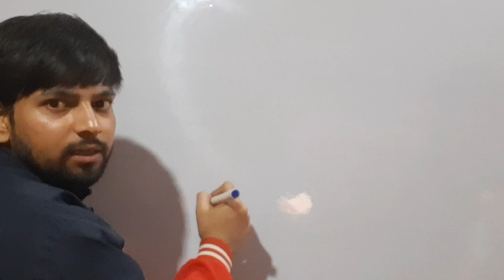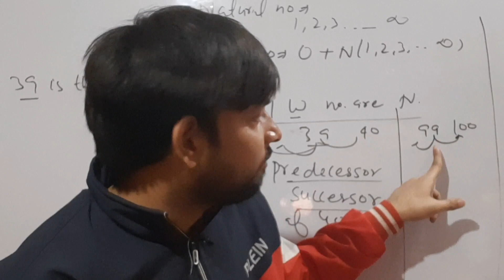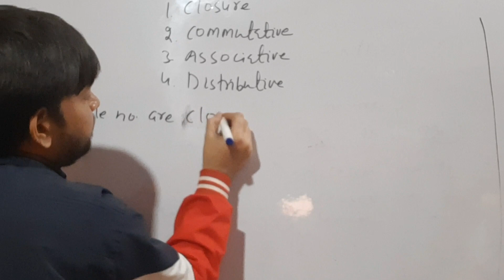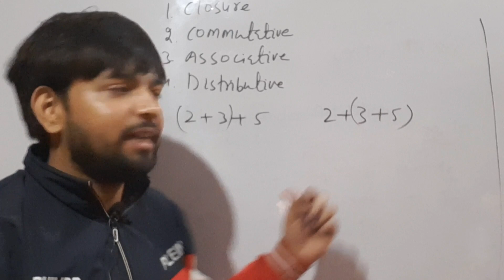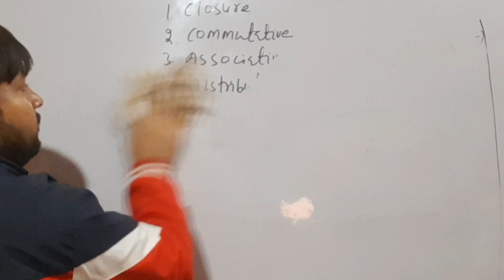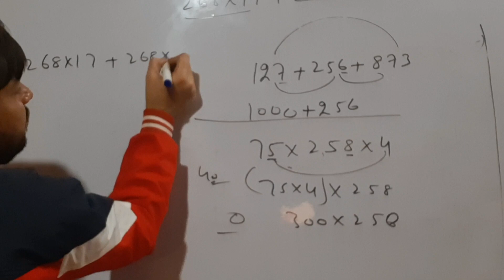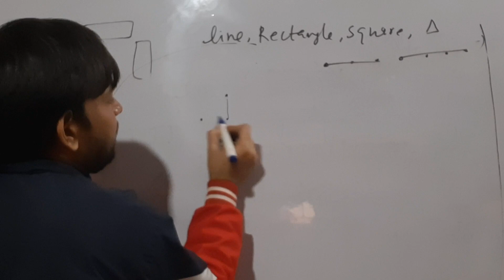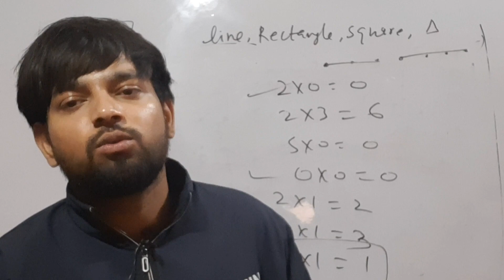KVS PRT Maths Free Batch| 6th ch 2 Full Concept | video 3 |by VJBaghel